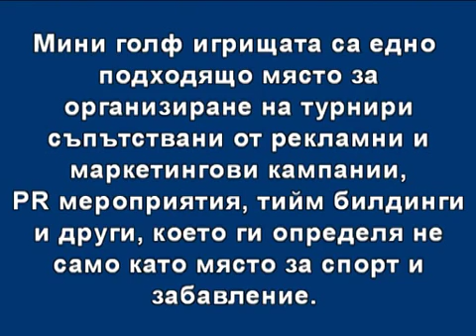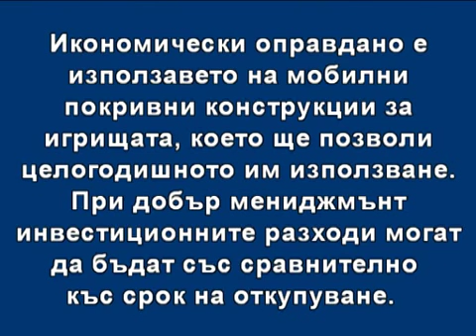Мини голф - Спорт, Забавление или Бизнес